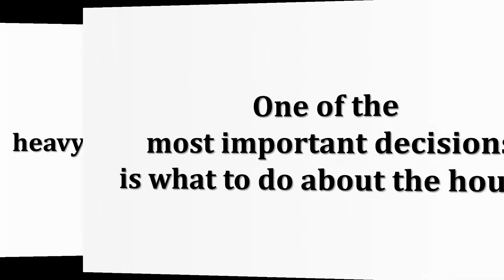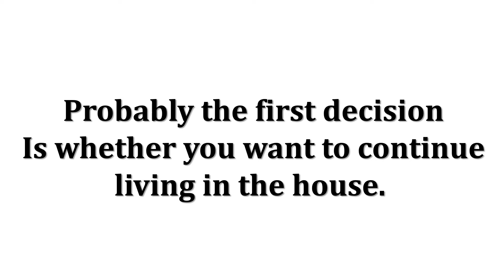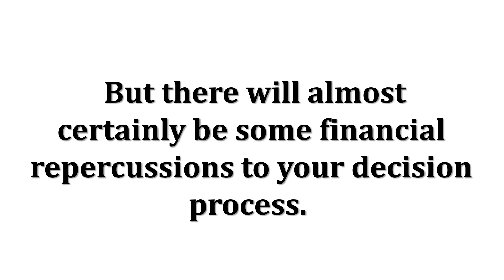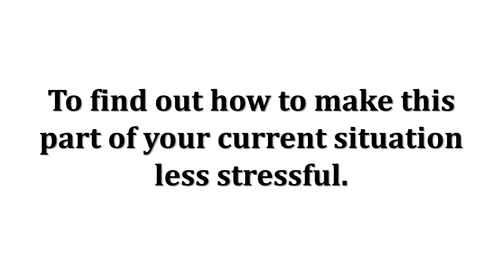Divorce: What You Need to Know About Your House, Your Home Loan and Taxes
How to Avoid Costly Housing Mistakes During and After a Divorce
Divorce is rarely easy and often means a lot of difficult decisions. One of the most important decisions is what to do about the house.